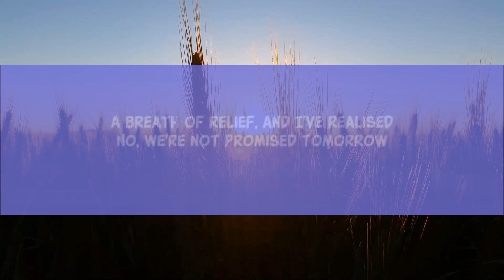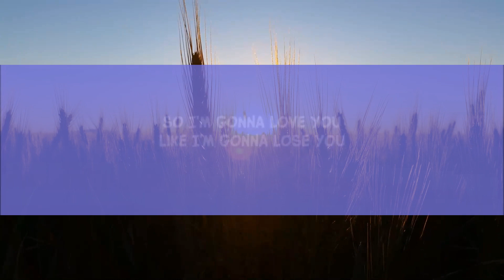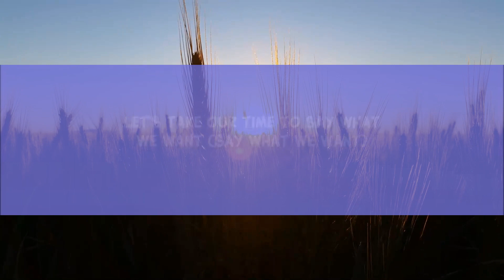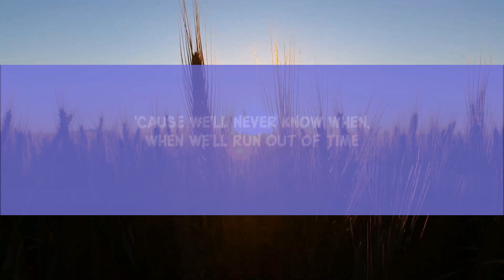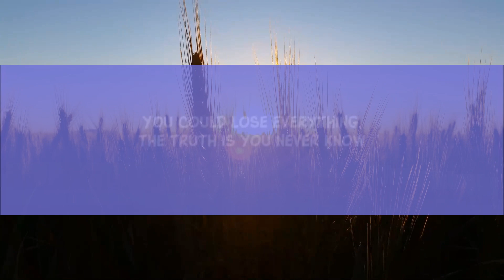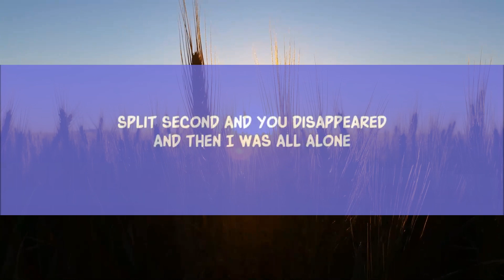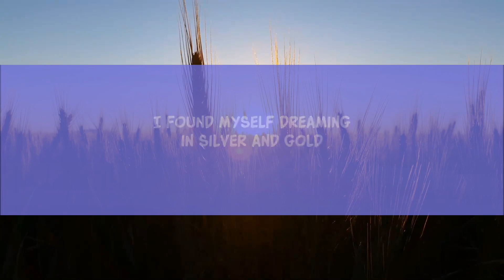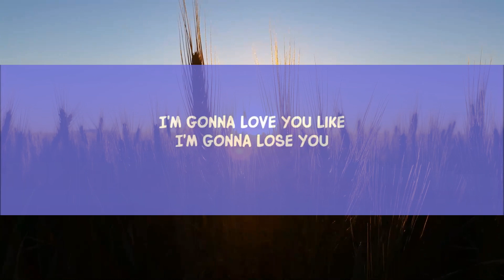Meghan Trainor - Like I'm Gonna Lose You (Lyrics) ft. John Legend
Meghan Trainor - Like I'm Gonna Lose You ft. John Legend

Song Lyrics:

Lyric video for Like I'm Gonna Lose You by Meghan Trainor ft. John Legend on Dan Music